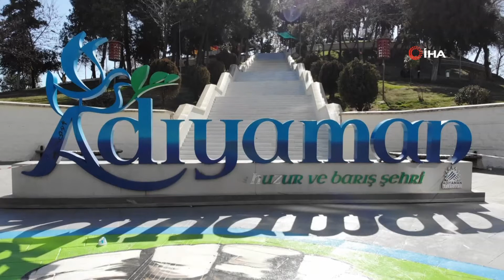ADIYAMAN BÖLGENİN TEK KIRMIZISI